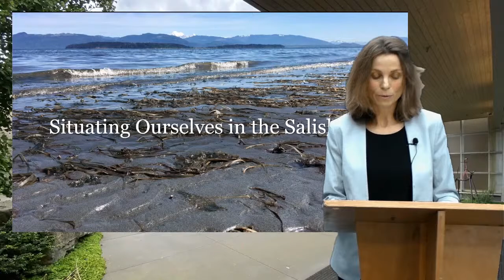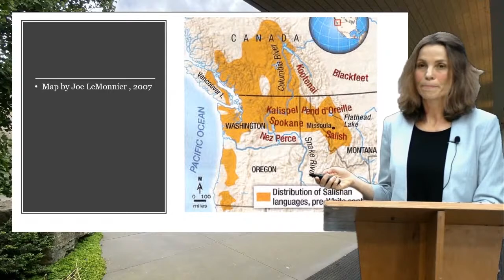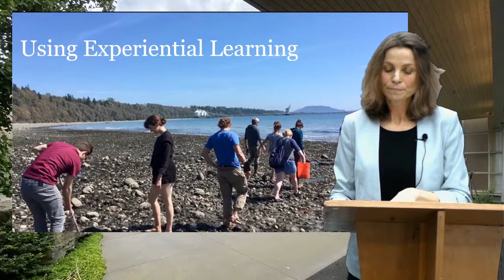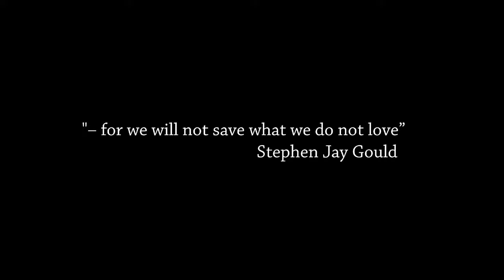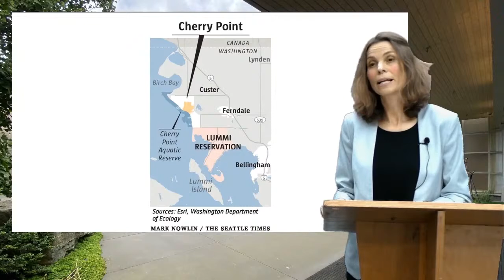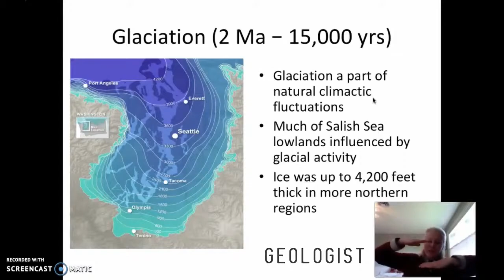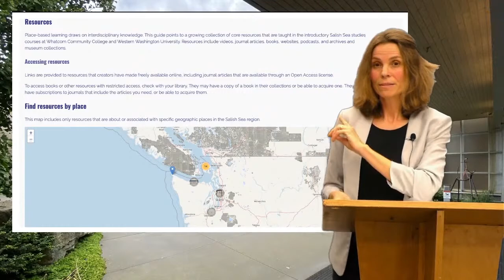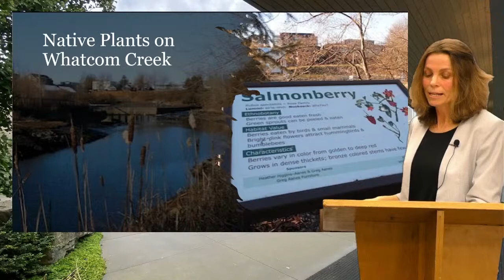WCHS: Situating Ourselves in the Salish Sea: Using Experiential Learning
The Whatcom County Historical Society hosted a live-streamed presentation on Thurs., Feb. 11, 2021, 7:30-9pm with Anna Booker, history instructor at Whatcom Community College. Booker shared results from year one of the 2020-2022 National Endowment for the Humanities grant-funded projects titled "Situating Ourselves in the Salish Sea: Using Experiential Learning" and "Storytelling to Inspire Critical Thinking about Place." She talked about the Salish Sea Virtual Lab developed by a team of scholars at Western Washington University and Whatcom Community College to support experiential learning in the virtual environment. Be inspired by a curriculum that helps students make sense of their surroundings and build meaningful connections across disciplines, campuses, and borders.

For more information about the Whatcom Museum's exhibitions and programs